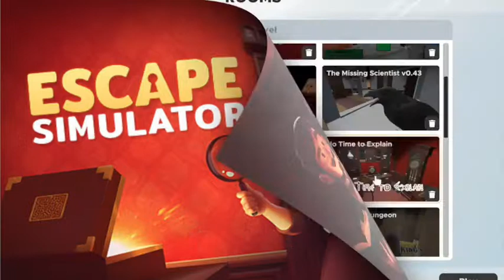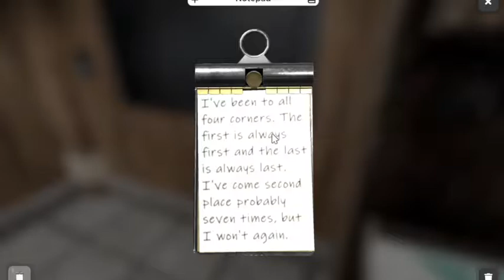NO TIME TO EXPLAIN ~ ESCAPE SIMULATOR COMMUNITY MAP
This is a long one. Well took 45 minutes, but I cut it down. But I had to look up a lot of hints, and I had trouble finding that third figurine. But was a fun map for sure.